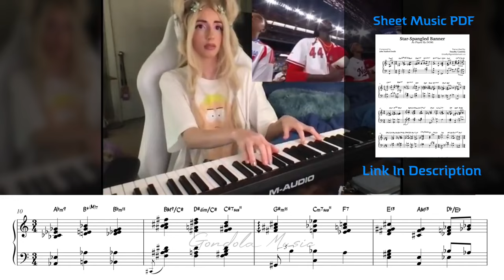DOMi "fixes" Ingrid Andress' National Anthem